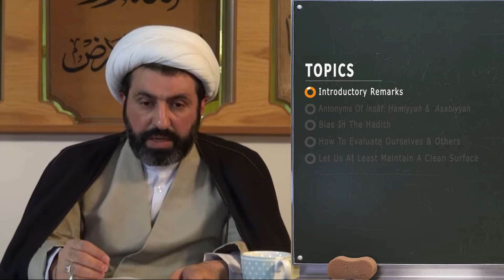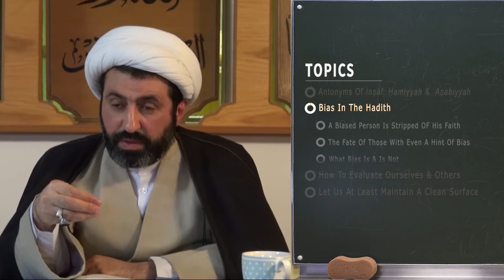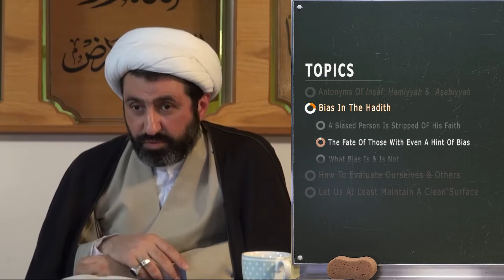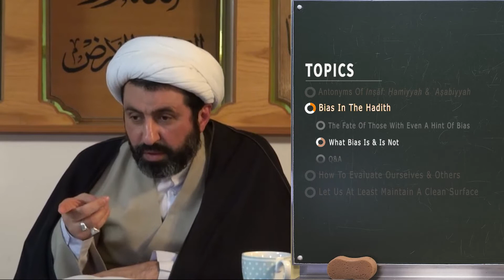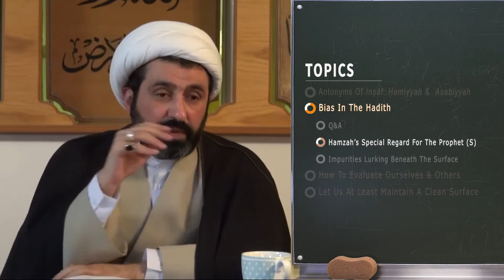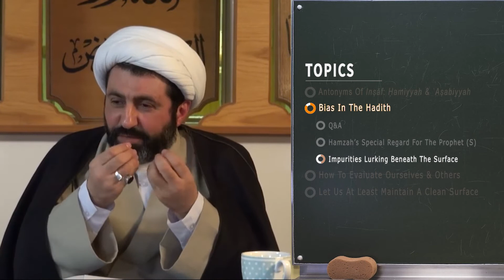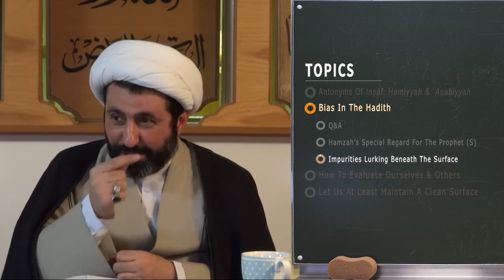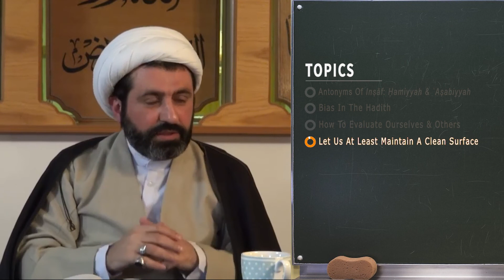[Topical] Akhlaq Lessons | Lecture 37 | Sheikh Dr Shomali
00:00 Introductory Remarks
01:00 ---Antonyms Of Inṣāf: Ḥamiyyah & ʿAṣabiyyah---
02:16 ---Bias In The Hadith---
03:01 A Biased Person Is Stripped OF His Faith
08:36 The Fate Of Those With Even A Hint Of Bias
11:22 What Bias Is & Is Not
16:39 Q&A
23:14 Hamzah’s Special Regard For The Prophet (S)
26:39 Impurities Lurking Beneath The Surface
36:42 ---How To Evaluate Ourselves & Others---
41:18 ---Let Us At Least Maintain A Clean Surface---

📖 Quranic verses referenced:

الأَعْرَابُ أَشَدُّ كُفْرًا...۝
The Bedouins are more obdurate in unfaith. (9:97)

يَا أَيُّهَا الَّذِينَ آمَنُواْ كُونُواْ قَوَّامِينَ بِالْقِسْطِ شُهَدَاء لِلّهِ وَلَوْ عَلَى أَنفُسِكُمْ أَوِ الْوَالِدَيْنِ وَالأَقْرَبِينَ إِن يَكُنْ غَنِيًّا أَوْ فَقَيرًا فَاللّهُ أَوْلَى بِهِمَا فَلاَ تَتَّبِعُواْ الْهَوَى أَن تَعْدِلُواْ وَإِن تَلْوُواْ أَوْ تُعْرِضُواْ فَإِنَّ اللّهَ كَانَ بِمَا تَعْمَلُونَ خَبِيرًا۝
O you who have faith! Be maintainers of justice and witnesses for the sake of Allah, even if it should be against yourselves or [your] parents and near relatives, and whether it be [someone] rich or poor, for Allah has a greater right over them. So do not follow [your] desires, lest you should be unfair, and if you distort [the testimony] or disregard [it], Allah is indeed well aware of what you do. (4:135)

📜 Hadiths referenced:

Reported from the Prophet (s):
مَنْ تَعَصَّبَ أَوْ تُعُصِّبَ لَهُ فَقَدْ خَلَعَ رِبْقَةَ اَلْإِيمَانِ مِنْ عُنُقِهِ.
(Al-Kafi, vol. 2, p. 308)

مَنْ كَانَ فِي قَلْبِهِ حَبَّةٌ مِنْ خَرْدَلٍ مِنْ عَصَبِيَّةٍ بَعَثَهُ اَللَّهُ يَوْمَ اَلْقِيَامَةِ مَعَ أَعْرَابِ اَلْجَاهِلِيَّةِ .

Reported from Imam Zayn al-ʿAbidin (a):
اَلْعَصَبِيَّةُ اَلَّتِي يَأْثَمُ عَلَيْهَا صَاحِبُهَا أَنْ يَرَى اَلرَّجُلُ شِرَارَ قَوْمِهِ خَيْراً مِنْ خِيَارِ قَوْمٍ آخَرِينَ وَ لَيْسَ مِنَ اَلْعَصَبِيَّةِ أَنْ يُحِبَّ اَلرَّجُلُ قَوْمَهُ وَ لَكِنَّ مِنَ اَلْعَصَبِيَّةِ أَنْ يُعِينَ قَوْمَهُ عَلَى اَلظُّلْمِ.

لَمْ يُدْخِلِ اَلْجَنَّةَ حَمِيَّةٌ غَيْرُ حَمِيَّةِ حَمْزَةَ بْنِ عَبْدِ اَلْمُطَّلِبِ وَ ذَلِكَ حِينَ أَسْلَمَ غَضَباً لِلنَّبِيِّ صَلَّى اَللَّهُ عَلَيْهِ وَ آلِهِ فِي حَدِيثِ اَلسَّلَى اَلَّذِي أُلْقِيَ عَلَى اَلنَّبِيِّ صَلَّى اَللَّهُ عَلَيْهِ وَ آلِهِ.

Reported from Imam al-Sadiq (a):
إِنَّ اَلْمَلاَئِكَةَ كَانُوا يَحْسَبُونَ أَنَّ إِبْلِيسَ مِنْهُمْ وَ كَانَ فِي عِلْمِ اَللَّهِ أَنَّهُ لَيْسَ مِنْهُمْ فَاسْتَخْرَجَ مَا فِي نَفْسِهِ بِالْحَمِيَّةِ وَ اَلْغَضَبِ فَقَالَ «خَلَقْتَنِي مِنْ نٰارٍ وَ خَلَقْتَهُ مِنْ طِينٍ»

Reported from Imam Husayn (a):
اَلنَّاسُ عَبِيدُ اَلدُّنْيَا وَ اَلدِّينُ لَعِقٌ عَلَى أَلْسِنَتِهِمْ يَحُوطُونَهُ مَا دَرَّتْ مَعَايِشُهُمْ فَإِذَا مُحِّصُوا بِالْبَلاَءِ قَلَّ اَلدَّيَّانُونَ.
(Bihar al-Anwar, vol. 44, p. 363)